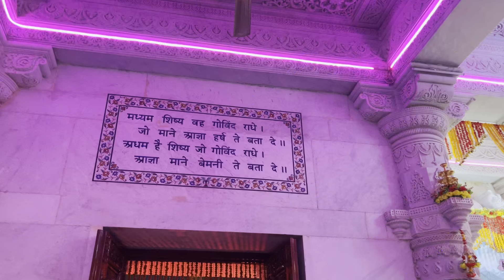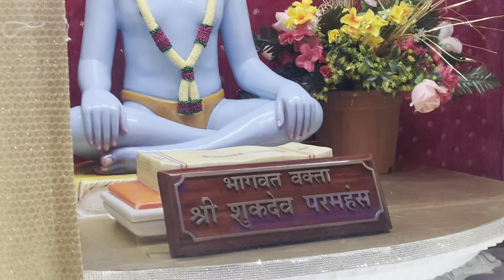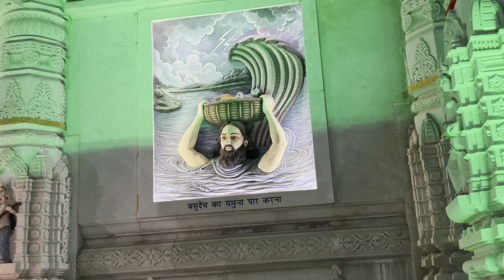Prem mandir vrindavan ……😍